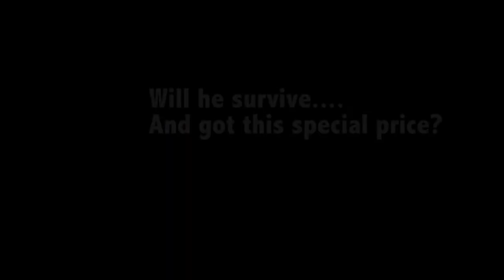JackAss trailer ( Nigahiga A.S.S parody )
This is our first movie for a school project, hope you guys like it!!

inspired by the original movie by nigahiga and wongfuproduction.

cast:
Ji soon as the Jose
Marina as the Taylor
Heri as the Malvin
Putra as the teacher
and 10B students

*** NOT MEANT AS A VIDEO COPYING NIGAHIGA AND WONGFUPRODUCTIONS, meant as a sort of advertisement. ***